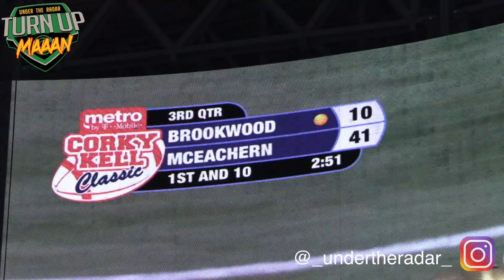🔥🔥Nationally Ranked McEachern (GA) vs Brookwood | Corky Kell Classic Mercedes-Benz Stadium (ATL)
Carlos Del Rio and Javon Baker lead a talented McEachern team against a hungry Brookwood squad at the Mercedes Benz Stadium in Downtown Atlanta.